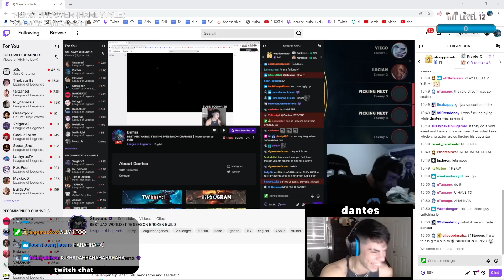Doaenel's First Game of Preseason 13